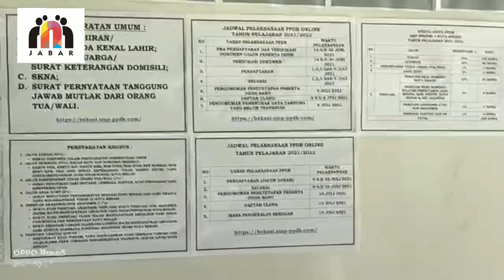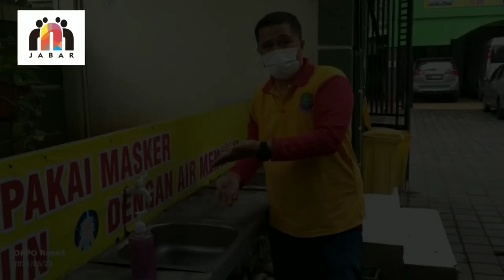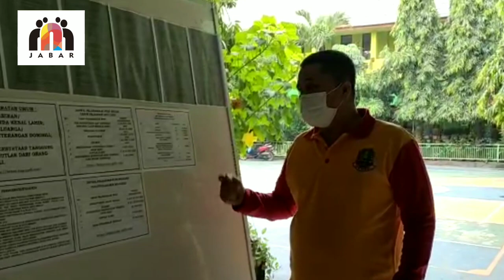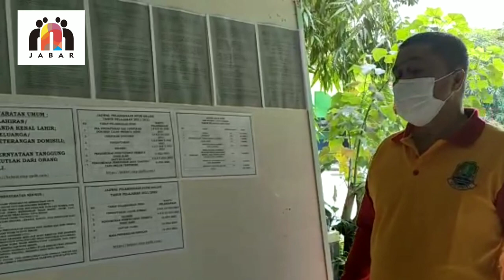MeMBLuDAk, 15 ribu Siswa Daftar Pra Pendaftaran PPDB 2021 di SMPN 1 Kota Bekasi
Penerimaan Peserta Didik Baru tahun 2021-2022 di SMP Negeri 1 Kota Bekasi sudah 15 mendaftar pra pendaftaran sedangkan tahap pendaftaran awal Juli 2021.